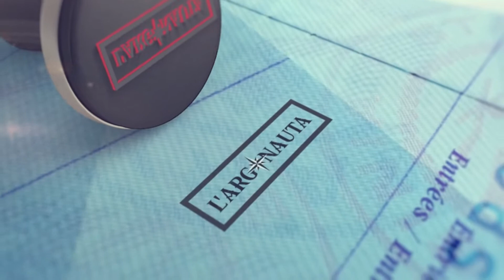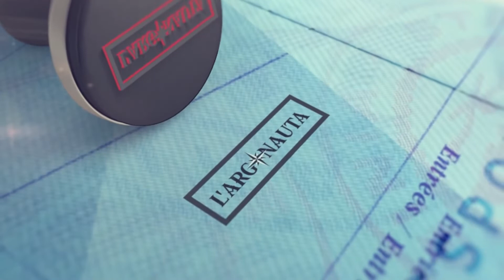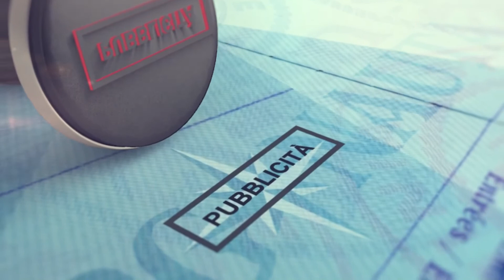L'Argonauta - Puntata 20 S01